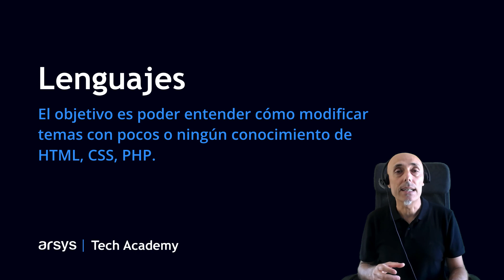00. Presentación | Temas de WordPress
En este curso vamos a abordar la gestión de temas con WordPress, enfocado a la personalización del aspecto de los sitios basados en este popular CMS. Durante el curso introduciremos aspectos básicos como la elección de los temas en WordPress, cómo se instalan temas, su activación y otras cuestiones que se hacen a través de la herramienta de administración de sitios.
También entraremos en el área de personalización, mediante la cual podemos cambiar los temas para que se adapten a las necesidades de los sitios que estamos desarrollando. Aprenderemos a crear nuevos temas en WordPress, de los denominados temas hijo o child themes, que ofrecen una vía adecuada para generar nuevos temas que extienden las características y diseño de los temas padre. Veremos cómo generar esos temas y cómo alterar las propiedades CSS así como los layouts de las páginas del sitio.

Los archivos y el código de ejemplo utilizado para la creación de temas hijo en este curso está disponible en GitHub